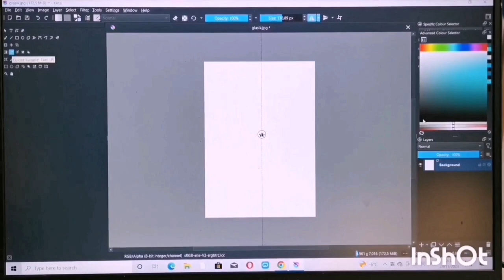How to animate in krita - the Power of Krita's Drawing Tools - Krita Speedpaint beginner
Watch me drawing with Krita! Using this powerful digital art tool gives me a lot of new opportunity. I still have to learn a lot to get a real master, but join me on the prozess.
Get ready to unleash your creativity and learn how to draw like a pro in Krita!
How i draw in Krita you can see in this annimation. KritaSpeedpaint . (Krita speedpaint)